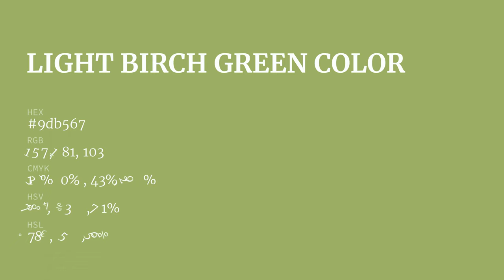Light Birch Green color 9db567 hex color - Orange color - Cool color 9db567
What color is Light Birch Green ? 9db567 hex color - Orange color - Cool color 9db567

Hex 9db567 Color Code is also known as Light Birch Green color.